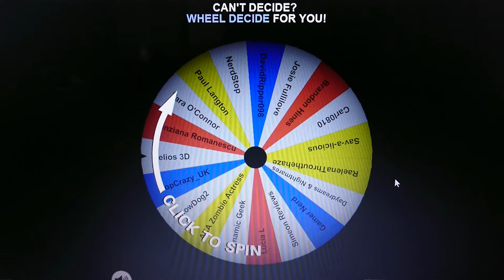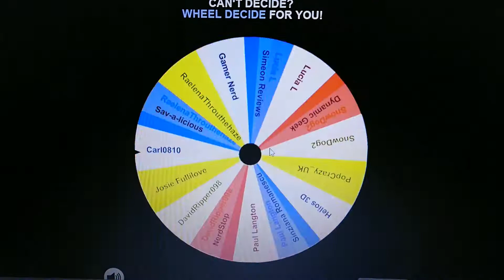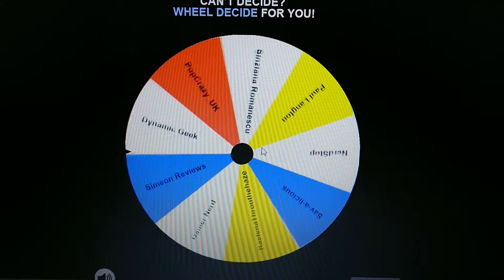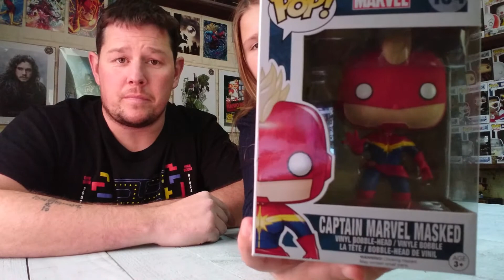THE GIVEAWAY WINNER IS .........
Welcome back to a special video .. we will be anouncing the winner of the funko pop give away.. there will be more giveaways very soon so keep an eye out on our video as they might be a giveaway in one of them

LOOTCRATE £5 off your first box

MY GEEK BOX £5 off your first box

GEEK GEAR £5 off your first box

ZBOX £5 off your first box